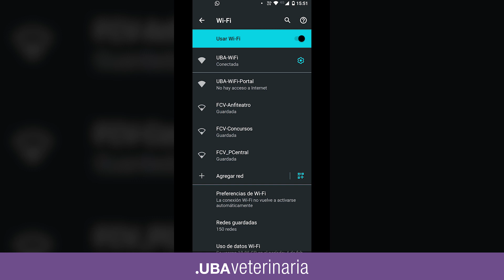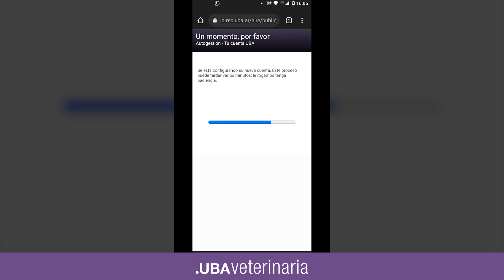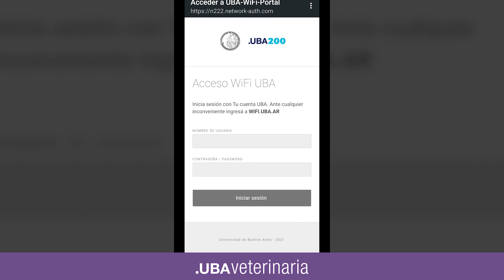Cuenta UBA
Instructivo de Acceso a WIFI con Autogestión